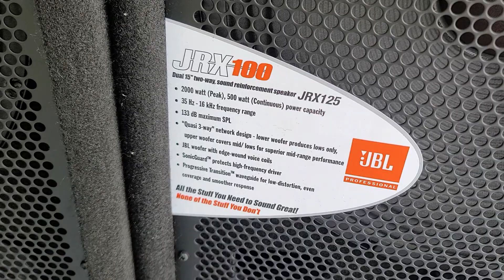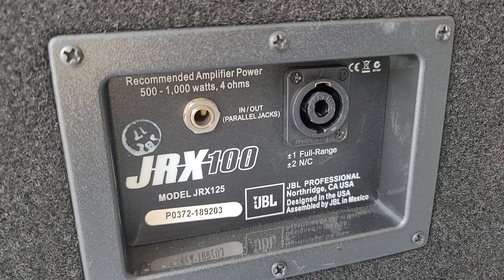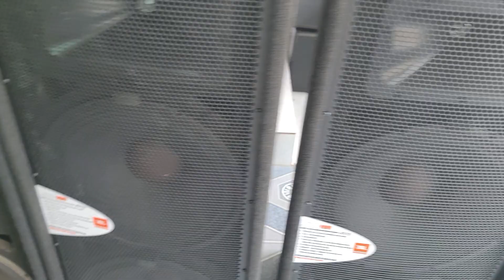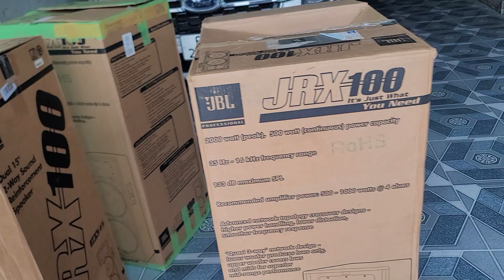Jbl 125 fulll đôi 40 bãi usa chuyên karaoke hàng về còn nguyên sốp. Lh 0966.812.781